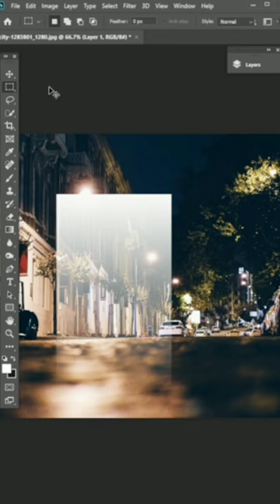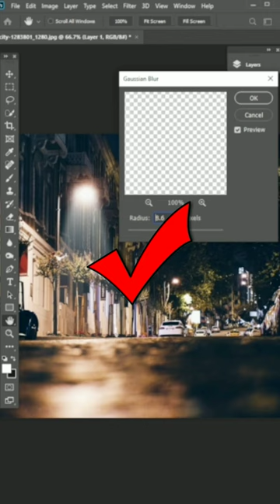Spotlight Effect-short Photoshop 2024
In this video we will learn how to create spot light effect in this way.